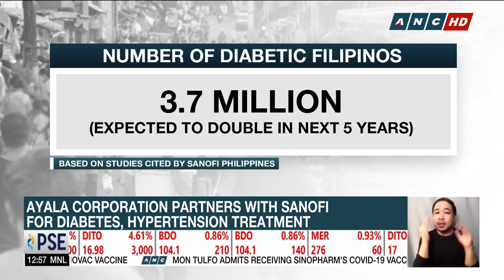Ayala Corporation partners with Sanofi for Diabetes, Hypertension treatment | ANC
Dateline Philippines: The Ayala group further beefs up its healthcare portfolio as it partners with global healthcare giant Sanofi on treatments for diabetes and hypertension.